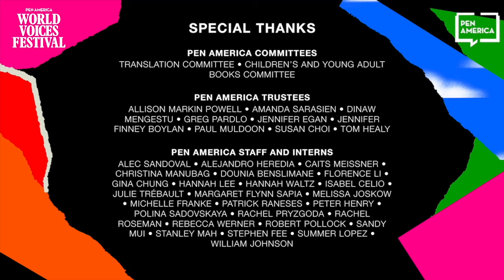Graphics with Guts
The graphic novel can be a work of protest art, with no-holds-barred storytelling that exposes injustices and offers vivid visions of a better world. With protagonists as varied as a teen superheroes, immigrant cyclops, or historic champions of civil rights, G. Willow Wilson, Aminder Dhaliwal, and Brian Mitchell, in their latest works in the genre, boldly enter some of today’s most pressing conversations, with their depictions of characters’ struggles against marginality and the actions many of them take for social justice.

Brian Mitchell’s Oscar Dunn and His Radical Fight in Reconstruction Louisiana shares the largely untold story of America’s first Black lieutenant governor, who fought for radical change during the Reconstruction era. G. Willow Wilson is the American Muslim visionary behind Ms. Marvel’s beloved heroine, Kamala Khan, who juggles daily between being a regular Pakistani-Muslim teen from New Jersey and a superhero fighting evil. The hand behind the hit Instagram comic series, Woman World, Canadian cartoonist Aminder Dhaliwal, rounds out the panel with her playful and incisive meditation on immigrant identity and race in Cyclopedia Exotica. Moderated by Tochi Onyebuchi, an award-winning writer of speculative fiction for young adults and nonfiction.

The 2021 PEN World Voices Festival convenes fiction and nonfiction writers, poets, translators, thinkers, and activists to honor the art of the possible and the power of storytelling to push boundaries, challenge inherited narratives, and give voice to hope, courage, and survival. In a year when division and bloodshed have been fueled by hatreds based on race, ethnicity, and religion, the Festival celebrates resilience and courage, and summons the powers of the radical imagination and literature as gateways to reckoning and reconciliation.

to learn more about the 2021 PEN World Voices Festival.